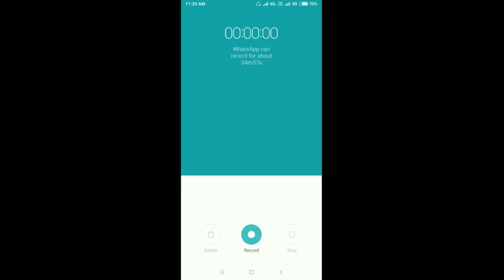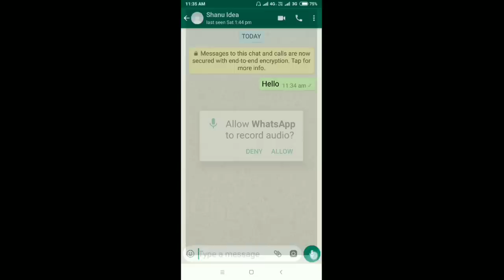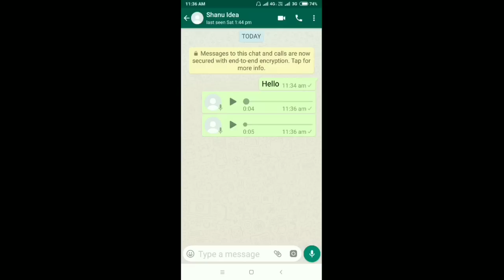How To Voice Message Send In WhatsApp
Is video hum baat karne wala hai WhatsApp par. Voice SMS send karne ke bare Mai ki hum WhatsApp SMS our voice record karke message kaise send karte hai yeh sab bataya Gaya hai